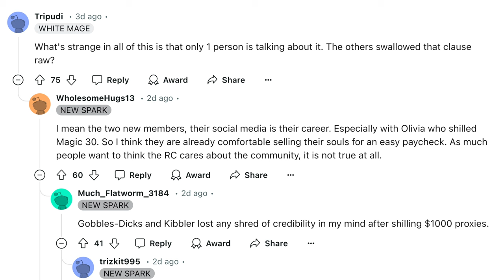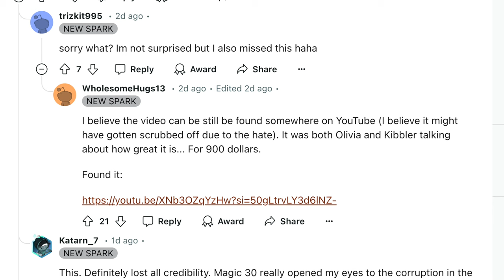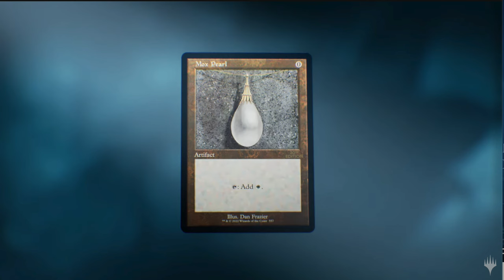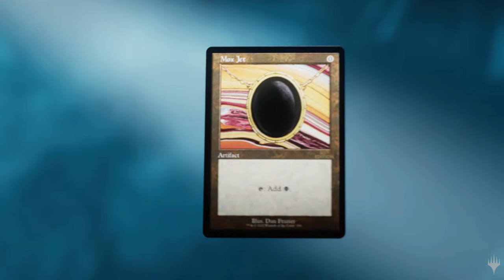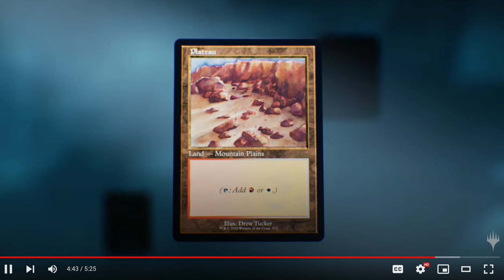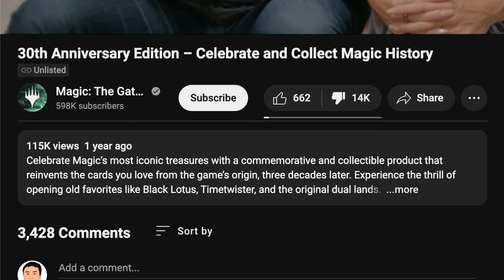EDH Commander Pays 30th Magic Team Sell Outs to Destroy the Game